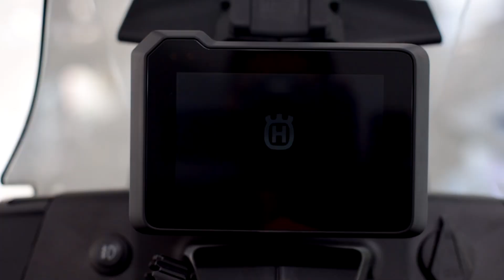เปิดตัว Husqvarna Norden 901 จะเป็นอย่างไร TRIPofLIFE จะพาไปชม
Husqvarna Norden 901 ได้เปิดตัว
อย่างเป็นทางการไปเป็นที่เรียบร้อยแล้วววว
บอกเลยว่าน่าขี่เลย ตัวตัวมีความสูงกำลังดี สามารถปรับได้
ตัวรถมีน้ำหนักถือว่าเบาเลย ในซีซี เท่านี้
ข้อมูลต่างๆรับชมได้เลย ถ้าได้ไปทบสอบ
จะมาเล่าให้ฟังอีกนะครับบบ 🙏🏻😁
ใครสนในไปชมตัวจริงกันได้เลยยย
ที่ศูนย์ KTM Husqvarna
🤫🤫🤫 ใครที่สนใจอยู่ต้องรีบจับจองกันแล้วนะ
Norden 901 ราคา 599,800 บาท
ฟรี Explorer Pack มูลค่า 4,630 บาท
และรับสิทธิ์แลกซื้อของแต่ง (Technical Accessories) มูลค่า 50,400 บาท จากราคาปกติ 77,100 บาท

*เงื่อนไข จองรถได้ตั้งแต่วันที่ 1 กรกฎาคม 2566 – 31 กรกฎาคม 2566 นี้

ฝากติดตามกันด้วยน้าา เพจ Facebook TRIP of LIFE

Production : N Production House
Editor : Nut Chaiwat